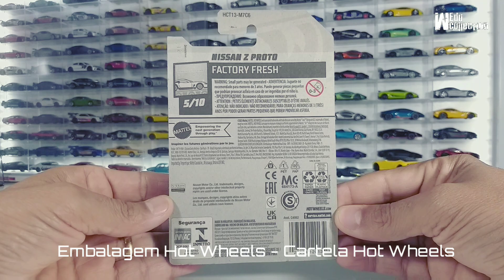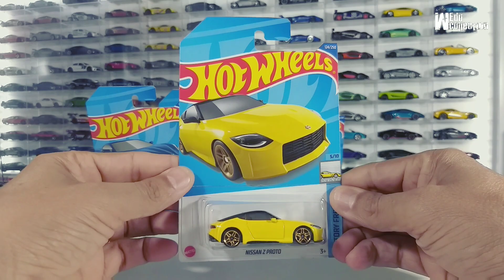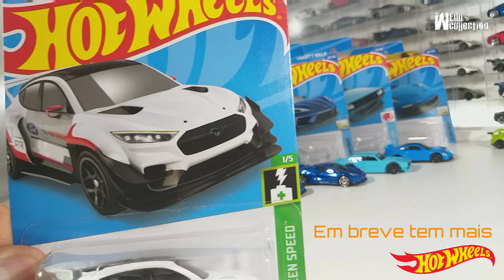Como eu abro todos os meus Hot Wheels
Compartilhando com vocês como eu abro todas as minhas miniaturas Hot Wheels e agora é hora de abrir novas miniaturas que estacionaram na Collection recentemente